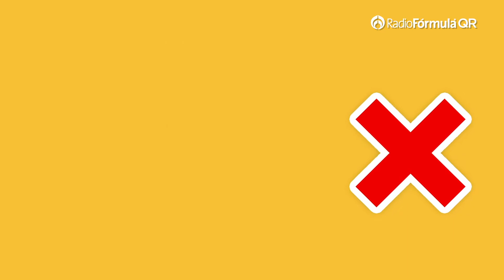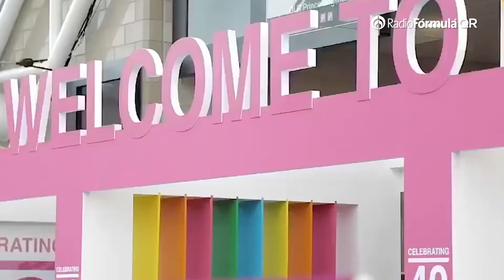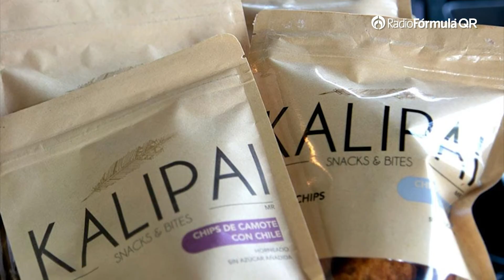Comida japonesa | Cap 38 | El mundo en un bocado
En esta edición de Elmundoenunbocado estamos platicando sobre la comida japonesa

Recuerda que todos los sábados en punto de las 13:00Hrs (horario de invierno) no te puedes perder el programa por este